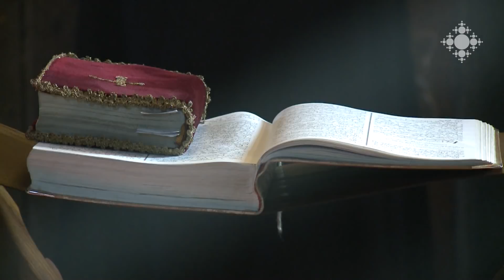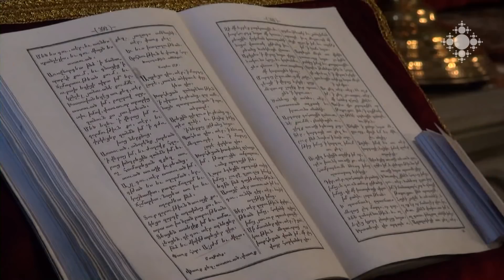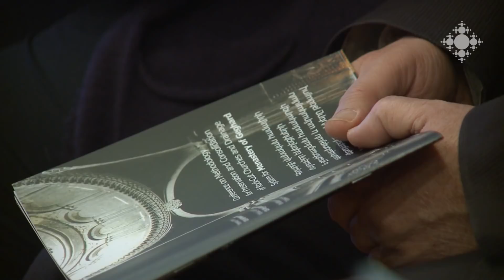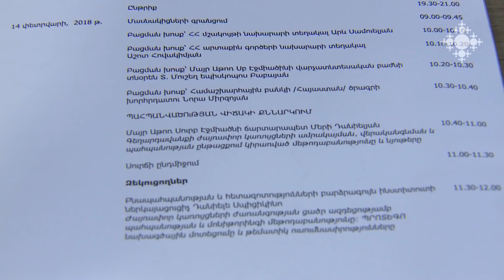Եկեղեցական կյանք 16. 02 2018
Սկսվել է Մեծ պահքի շրջանը. ի՞նչ վարքականոն պիտի ունենա քրիստոնյան:
Աշտարակում նշվեց Ներսես Աշտարակեցի կաթողիկոսի ծննդյան օրը, որ համաընկնում էր Տեառնընդառաջի տոնի հետ:
Տեառնընդառաջի տոնը նշվել է նաև Վիրահայոց թեմում:
Երևանում տեղի ունեցավ գիտաժողով «Գեղարդավանքի ամրակայման և ջրահեռացման մեթոդաբանությունը» թեմայով:
Լրահոս թեմերից- Միջկրոնական երիտասարդական հավաքներ Կանադայում: Ուկրաինայի հայոց թեմի առաջնորդը մասնակցել է Մեծ յոթնյակի երկրների դեսպանների հետ հանդիպմանը: Նիդերլանդների խորհրդարանի ստորին պալատը ճանաչել է Հայոց ցեղասպանությունը: Այս տարի ապրիլին Վան քաղաքում բացվելու է թանգարան, որտեղ ներկայացված կլինեն Ուրարտուի պատմությանը նվիրված գտածոներ և բացառիկ նմուշներ:

The period of the Great Lent has started: what is the supposed conduct of the Christian?
The birthday of Catholicos Nerses of Ashtarak was celebrated in Ashtarak, which coincided with the Feast of Tearnyndaraj.
Feast of Bun Barekendan in the Armenian Diocese of Georgia.
The Conference “Methodology of Geghardavank Reinforcement and Water Drainage” was held in Yerevan.
News feed from dioceses: Interfaith youth gatherings in Canada. The Primate of the Armenian Diocese of Ukraine attended the meeting of Ambassadors of G7. Lower House of the Dutch Parliament of Netherlands recognized the Armenian Genocide. This year, Van city will host a museum in April featuring findings and exceptional samples of the history of Urartu.